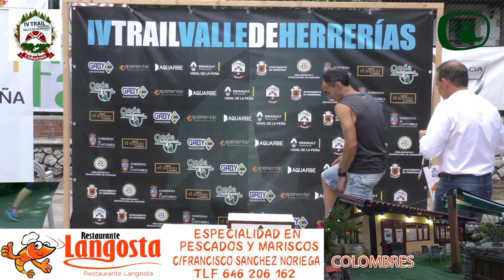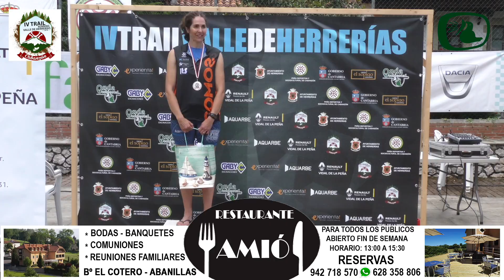IV TRAIL DE HERRERIAS 2018 - ONDA OCCIDENTAL CANTABRIA RADIO TV